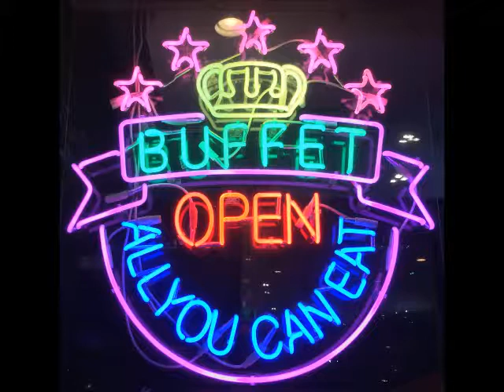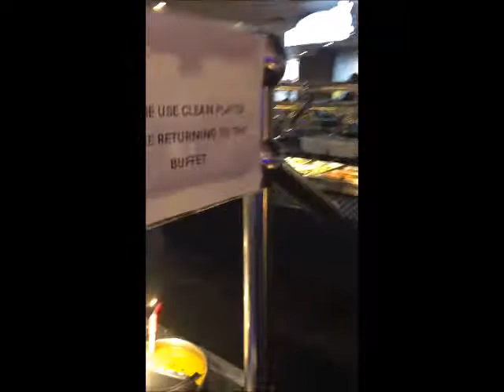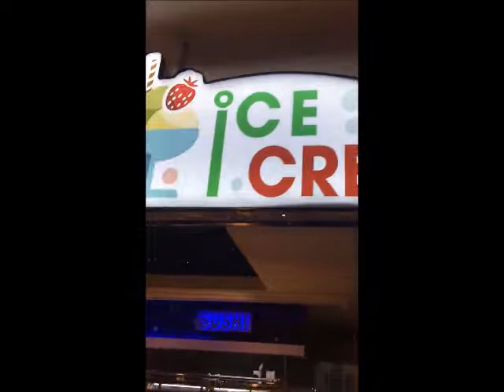King Kong Camarones-Terrific Tilapia-White Sauce Seafood Medley-Luscious Lamb Ribs-Hearty Hummus